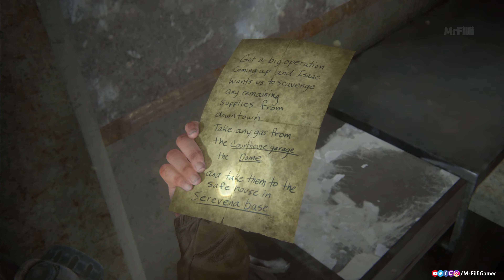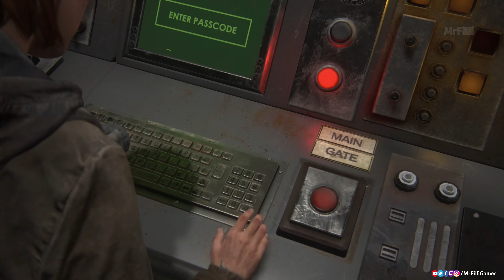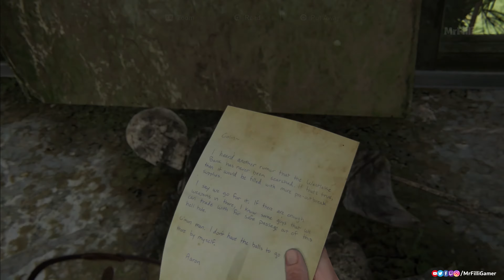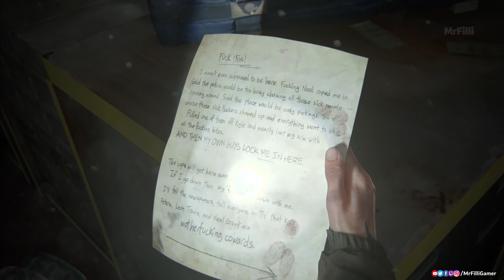The Last of Us Part II | Gameplay 05 | Walkthrough 05 | Part 05 [4K 60FPS] - No Commentary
Director(s)            Neil Druckmann, Anthony Newman, Kurt Margenau
Designer(s)            Emilia Schatz, Richard Cambier
Programmer(s)    Travis McIntosh, Christian Gyrling
Artist(s)                    Erick Pangilinan, John Sweeney, Christian Nakata
Writer(s)            Neil Druckmann, Halley Gross
Composer(s)   Gustavo Santaolalla
Series The Last of Us
Genre(s) Action-adventure
Mode(s) Single-player